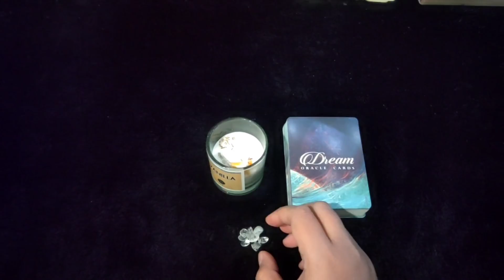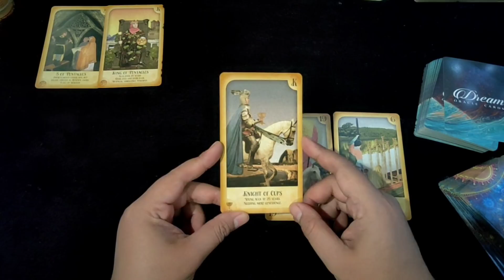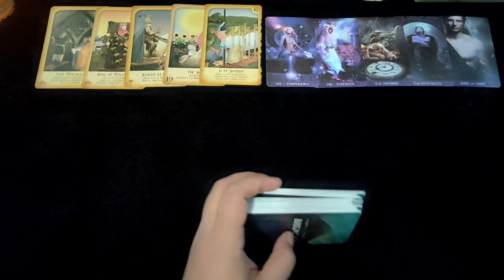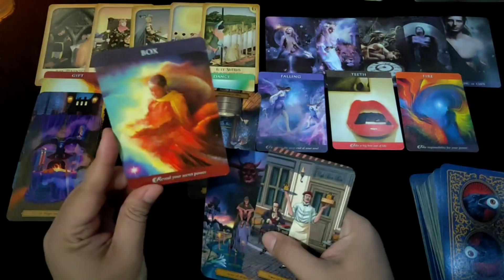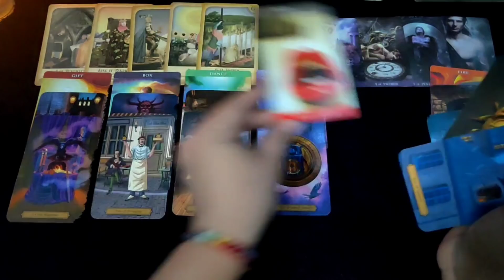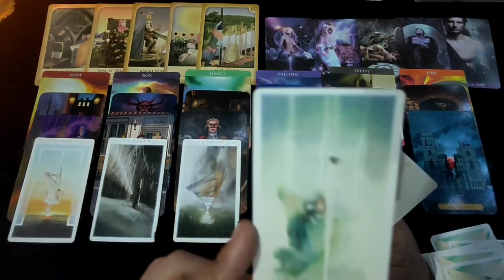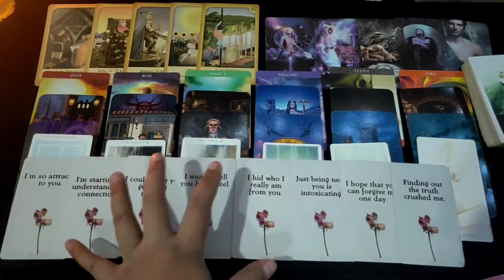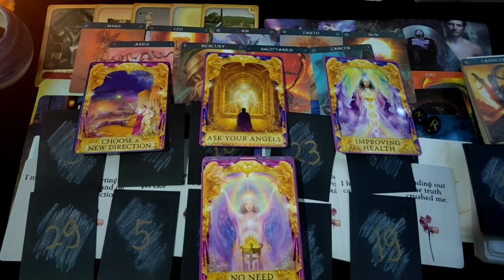"Alasan Kenapa Kamu Masih Mimpi Tentang Dia" General Reading All Zodiak | Ramalan Zodiak